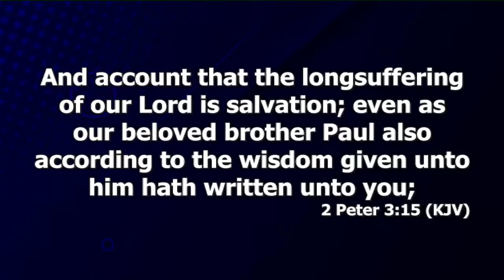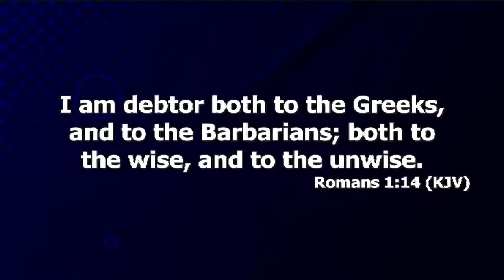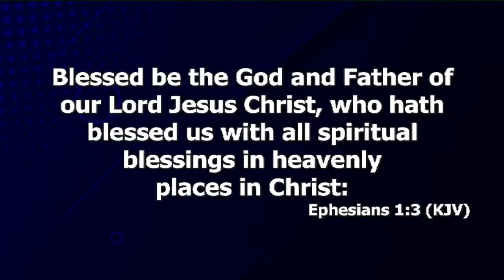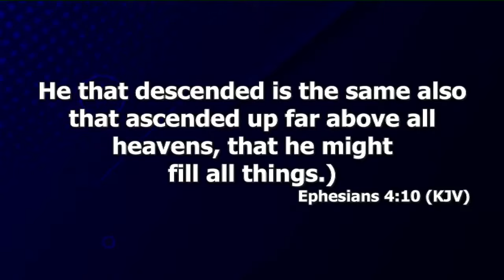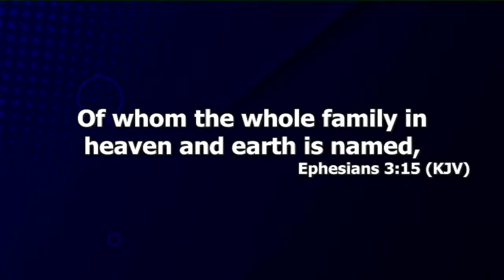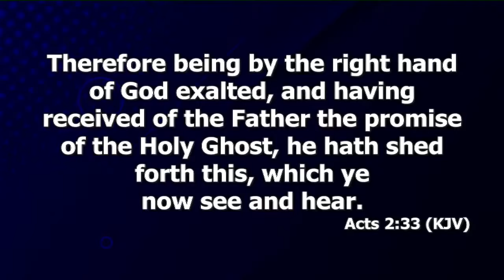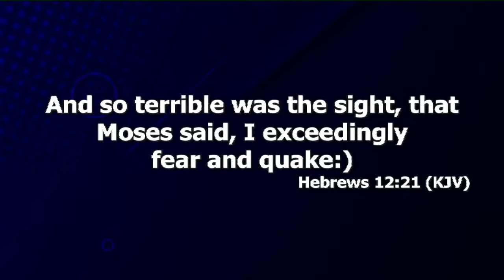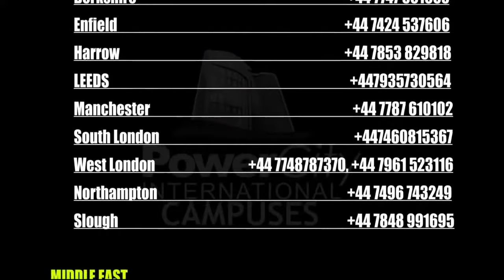Understanding The Concept Of Heaven Prt.20 | Dr. Abel Damina